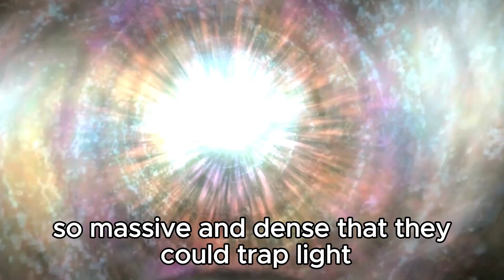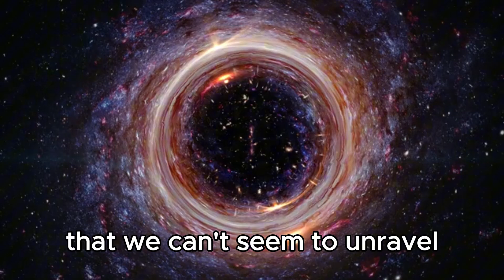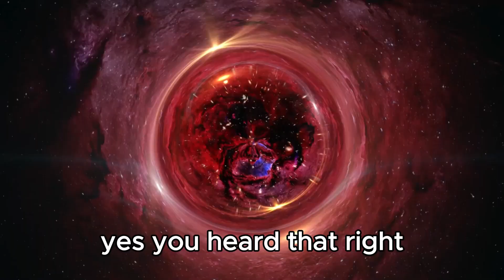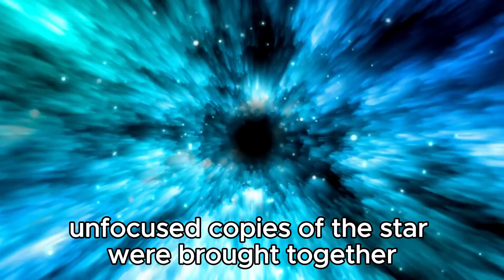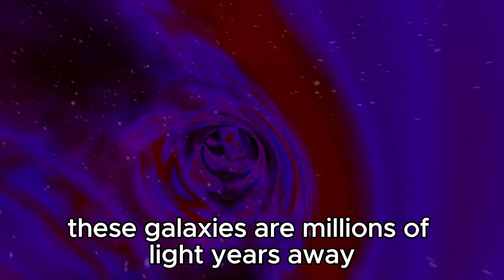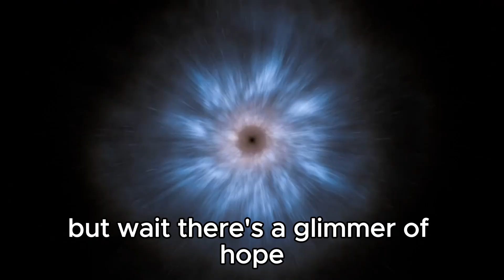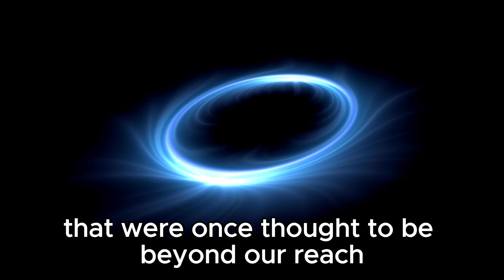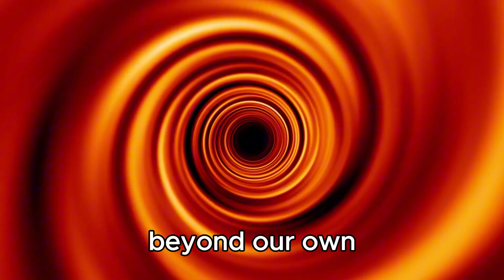James Webb Telescope Finally Sees What's Inside a Black Hole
🚀🔍 Prepare to be amazed as the James Webb Space Telescope unveils a groundbreaking discovery! For the first time ever, we get a glimpse inside a black hole thanks to this incredible piece of technology. 🌌✨ In this video, we'll dive into the details of this historic observation, explore the data collected by Webb, and discuss what this means for our understanding of the universe. Join us as we unravel the mysteries of one of the cosmos' most enigmatic phenomena!